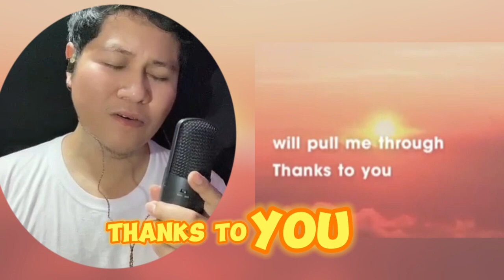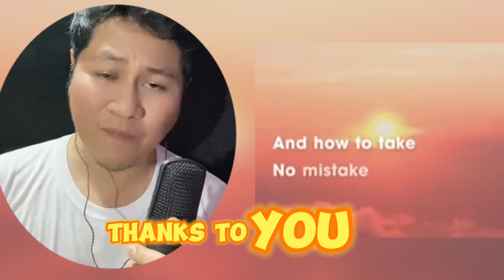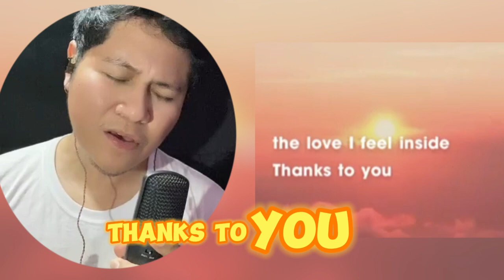Thanks To You - MBA Cover